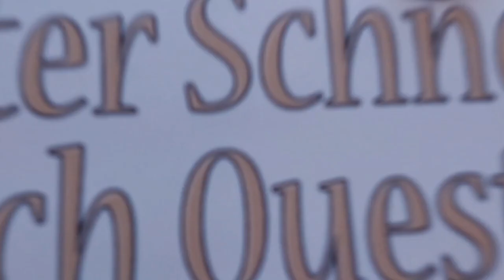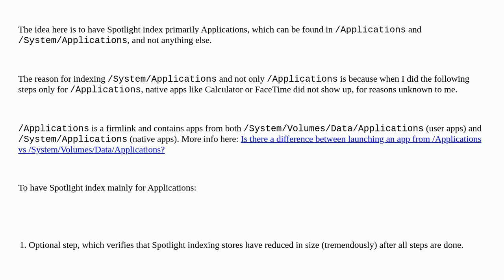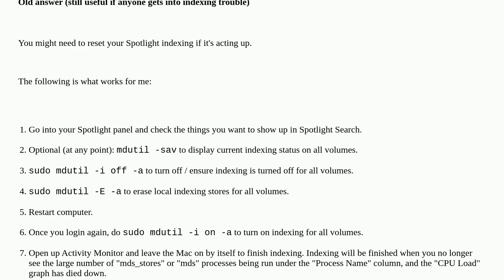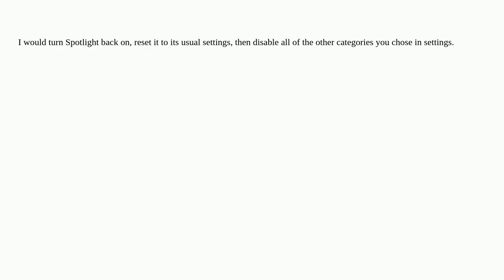Apple: Spotlight indexing turned off, but want to turn it on only for Applications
Spotlight indexing turned off, but want to turn it on only for Applications

A special thanks goes out to the community

  spotlight